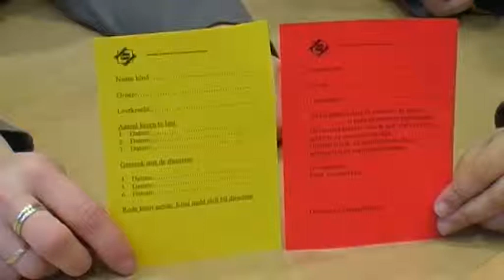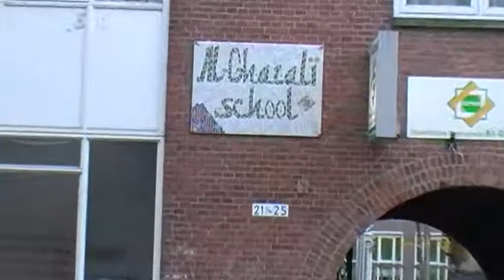De Al-Ghazalischool over Gele + Rode Kaarten.